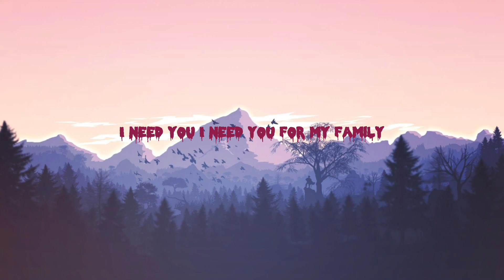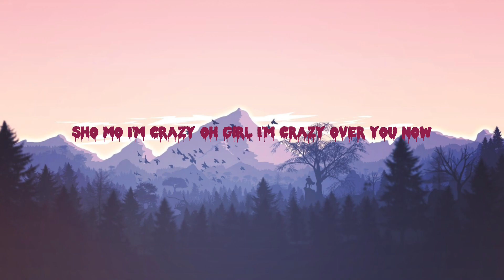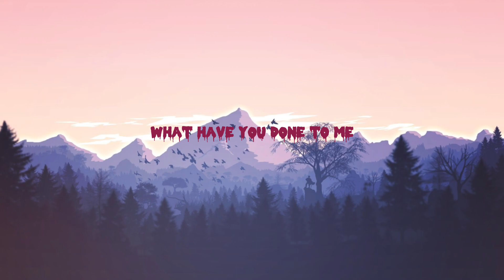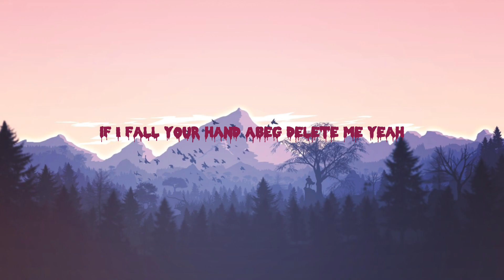Johnny Drille - Believe me (official lyrics)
Johnny drille believe me
Please note that I do not claim rights to this song go and suppose Johnny drille the official owner do this song

Lyrics
what have you done to me
I don't know oh yeah
I no know O
believe me believe me believe me it gats be
I need you I need you for my family

believe me believe me it gats be you
it must be you it must be you oh Anwuli

Oh baby oh

been in love with you for days
Don dey wait you for so long
sho mo I'm crazy oh girl I'm crazy over you
now
waiting man go do to make you know
watin you wan believe if you no believe me
I will not deceive do not deceive me
and my love go past the love you give me
if I fall your hand I beg delete me
and my love go pass the love you give me
if I fall your hand abeg delete me

oh my love oh my love my love
what have you done to me yeah

my pretty retty swetty sweety make I give you my name
Oya follow me let's go bend down low
follow me make we go
my pretty pretty sweety sweety make I give
you my name

Watin Vou wen denTeveei1 you no believe
I will not deceive you not deceive me
if I fall your hand Abeg delete me yeah